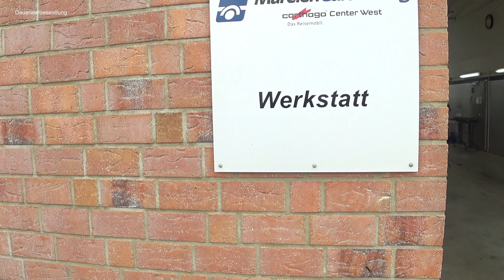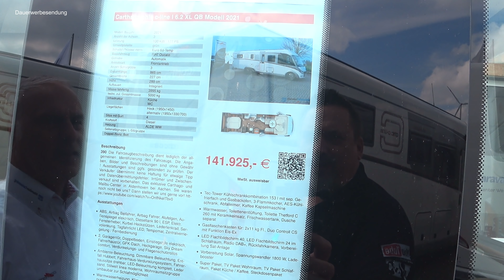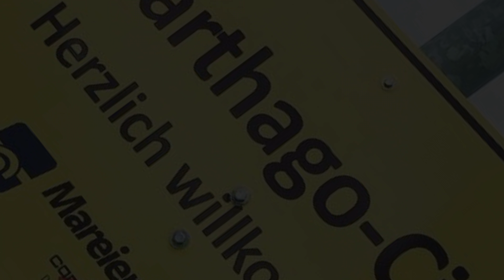WOHNMOBILE / Hinter den Kulissen bei Mareien Caravaning / Carthago Malibu Reisemobile / Teil 1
Danke für den tollen Firmenrundgang Andreas Mareien. Wohnmobile von Groß bis Klein in allen Varianten und Aufbauarten findet man hier.

Hier kannst du uns ein Trinkgeld da lassen und wenn du möchtest kannst Du auch eine Nachricht eingeben die LIVE im nächsten Stream vorgelesen wird.

Zusammenfassungen von den Streams findet ihr auf meinem Zweitkanal "VanReaction"

All das könnt ihr auch auf Facebook, Instagram sowie auf meiner Homepage verfolgen. Hier sind auch immer die neusten Aktivitäten zu sehen und vor allem Hintergrundinformationen über VanFan, Rusty und den neuen Robeta Apollo

WENN IHR ÜBER DIESE AMAZON LINKS EURE EINKÄUFE TÄTIGT, UNTERSTÜTZT IHR MICH, WEIL ICH BEI JEDEM KAUF ÜBER DIESEN LINK EINE MINI PRÄMIE BEKOMME.

Im Voraus herzlichen Dank
Acky

Acky